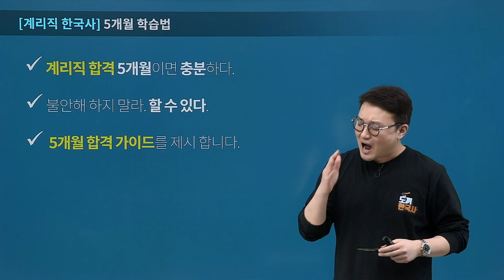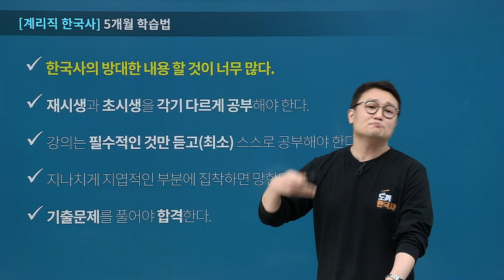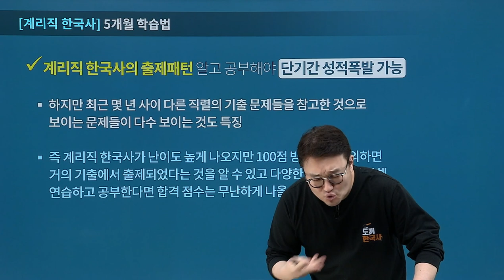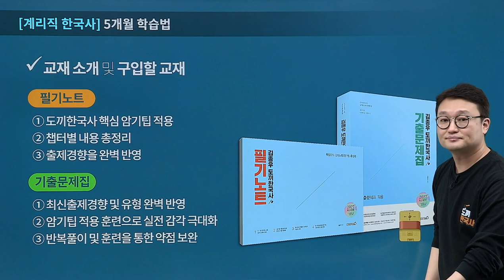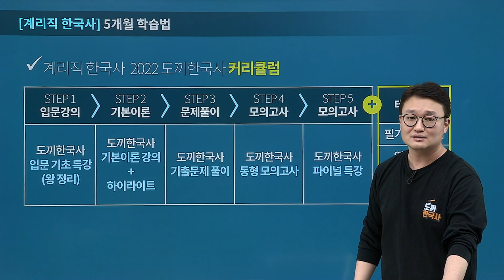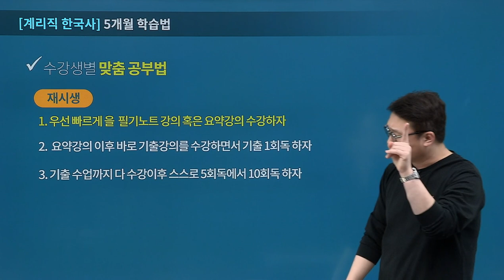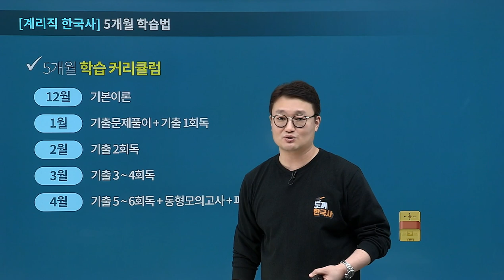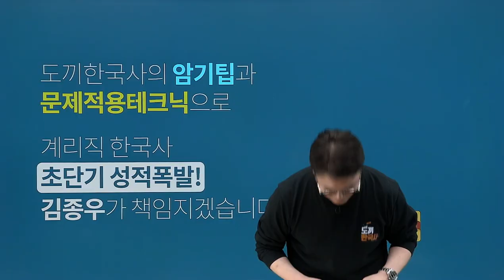[유상통] 2022 계리직 시험 대비! 5개월 맞춤 학습법! 계리직 한국사 초단기 성적폭발!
2022 계리직 시험이 공고되면서 5개월 앞으로 다가온 시험!
불안한 계리직 수험생들의 고민을 타파해 줄 도끼 김종우 선생님의 솔루션!

✔ 한국사의 방대한 내용 할 것이 너무 많다.
✔ 재시생과 초시생을 각기 다르게 공부해야 한다.
✔ 강의는 필수적인 것만 듣고(최소) 스스로 공부해야 한다.
✔ 지나치게 집적인 부분에  집착하면 망한다.
✔ 기출문제를 풀어야 합격한다!

📌 2022 계리직 시험대비 합격하는 도끼한국사 커리큘럼

📌 수강생별 맞춤 공부법
1.초시생
- 우선 빠르게 기본수업을 수강해야 한다, 1.5배속으로!
- 기본수업 수강 이후 바로 기출강의를 수강하면서 기출 1회독 하자
- 기출 수업까지 다 수강한 이후 스스로 5회독~10회독 하자

2. 재시생
- 우선 빠르게 필기노트 강의or요약강의 수강하자!
- 요약강의 이후 바로 기출강의를 수강하면서 기출 1회독 하자

📌 합격을 위한 필수 과정 '기출문제 회독법'

📌 5개월 안에 합격하는 한국사 만드는 방법
- 12월: 기본이론
- 1월: 기출문제풀이+기출 1회독
- 2월: 기출 2회독
- 3월: 기출 3~4회독
- 4월: 기출 5~6회독 + 동형모의고사 + 파이널

도끼한국사의 암기팁과 문제적용테크닉으로
계리직 한국사 초단기 성적폭발! 도끼 한국사 김종우가 책임집니다!